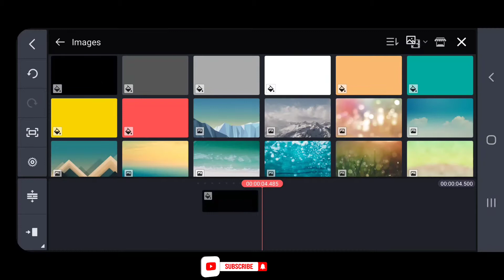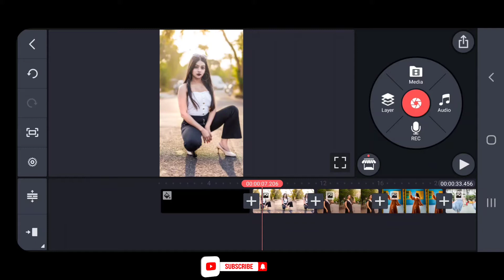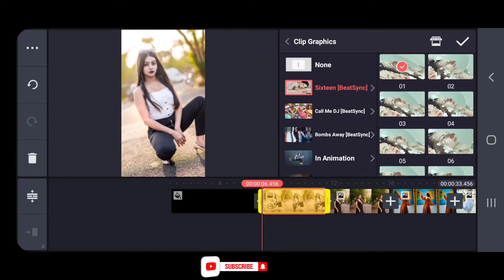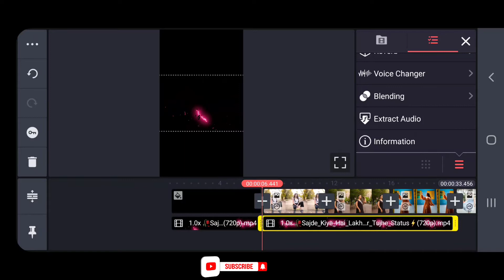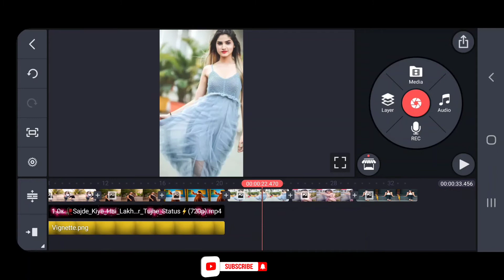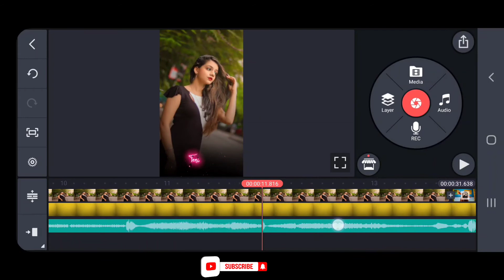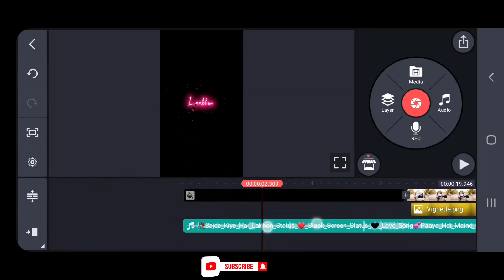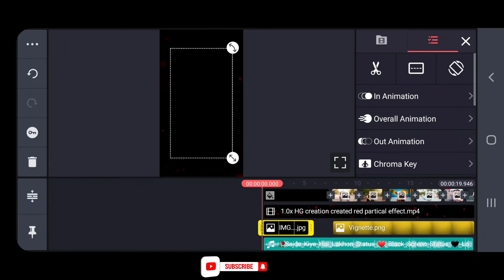Sajde kiye h Lakhon Instagram viral Reels | reels viral photo status tutorial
About The Video :
Friends aaj ke is video main maine bataya hai ki kaise aap kinemaster ki help New instagram reely status video bana sakte hai ummid karta hun ki aapko ye video pasand aayega.

💥Other Top Videos💥👇

1) kinemaster video editing | status kaise banaye | how to make status video | kinemaster new editing

2) Kinemaster video editing new style 2020 whatsapp status | attitude status editing 2020 new |

3) how to make new trending status editing 2020 attitude | status kaise banaye | trending lyrics status

4) New full screen attitude whatsapp status editing in kinemaster 2020 | kinemaster status editing

krithi shetty whatsapp status full screen tamilkrithi shetty whatsapp status alight motion shake effect status editingalight motion shake
effect Lut Gaye dj status|Alight Motion new video editing|Kriti Sheeti Beat Sync Shake effect video editing
Sajde kiye hai lakho dj status Sajde kiye hai
shake effect
shake effect tutorial
effect
shake